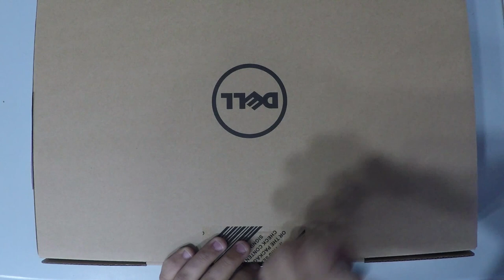DELL Vostro 15 3000 3568 Cover Open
2- Buy E-Durable Pro Bit Driver Kit + Plastic Pry Bar
13- Buy 4G DDR3 PC3 10600 RAM
14- Buy 8G (4GX2) DDR3 PC3 10600 RAM
15- Buy 4G DDR3L PC3L 1600 RAM
16- Buy 8G (4GX2) DDR3L PC3L 1600 RAM
17- Buy 8G DDR3L PC3L 1600 RAM
18- Buy 16G (8GX2) DDR3L PC3L 1600 RAM
19- Buy 4G DDR4 PC4 2133 RAM
20- Buy 8G DDR4 PC4 2133 RAM
21- Buy 16G DDR4 PC4 2133 RAM